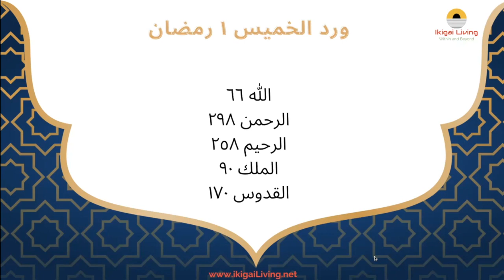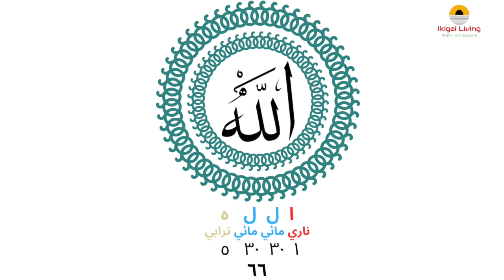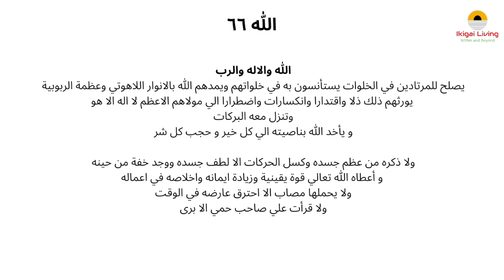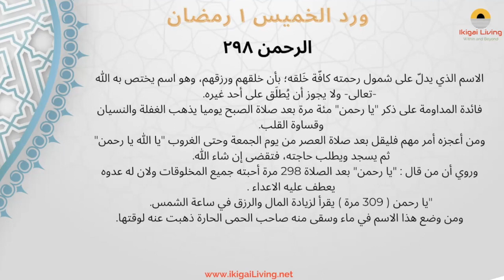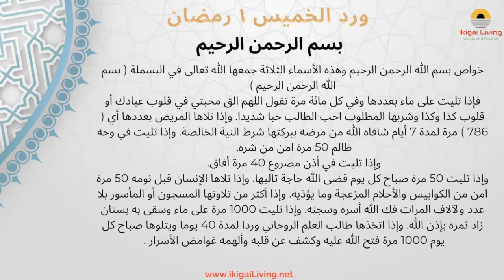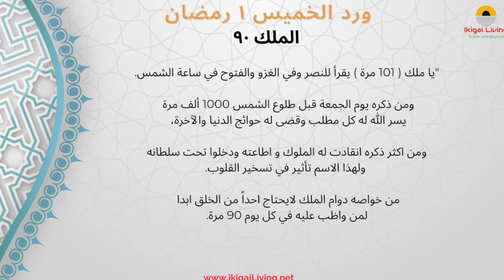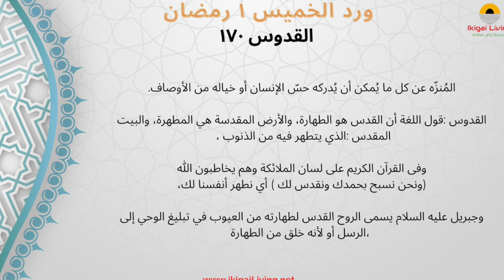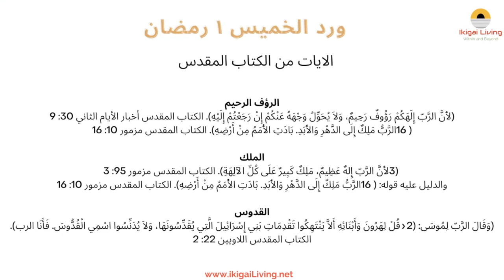المجموعة الأولي من أسماء الله الحسني طاقات وأسرار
00:46      الله ٦٦
05:18       الرحمن ٢٩٨
06:03       الرحيم ٢٥٨
10:38        الملك ٩٠
12:10       القدوس ١٧٠

لو عندك أي استفسار أو عايز استشارة مجانية ممكن نتواصل

اعرفوا اكتر عن المعارف اللي باتكلم عنها من الموقع الالكتروني

ما هي فلسفة الايكيجاى؟